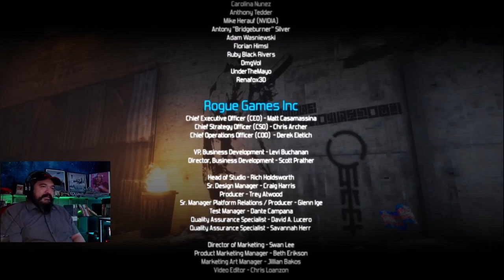SPRAWL Part 12 Her Name Was Seven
A Dynamic Shooter.